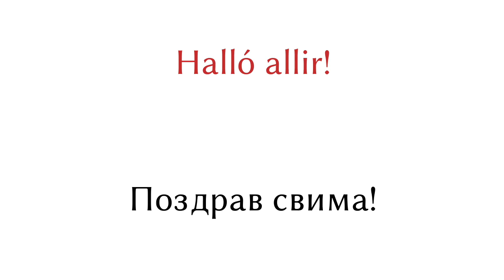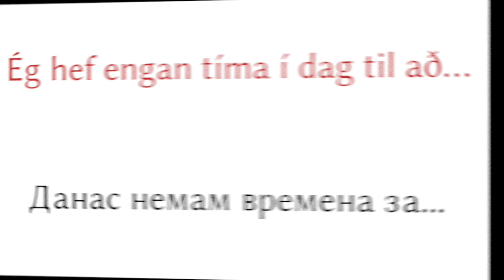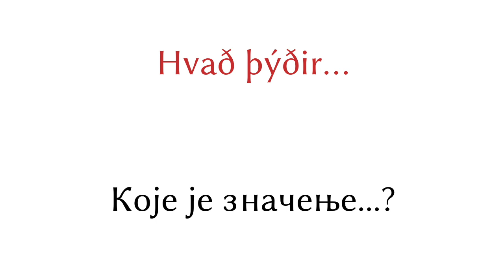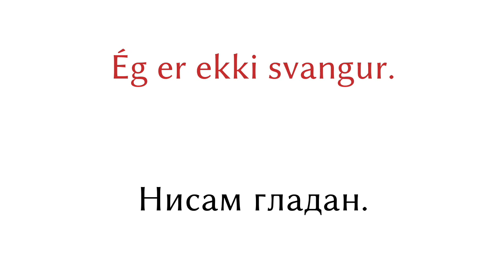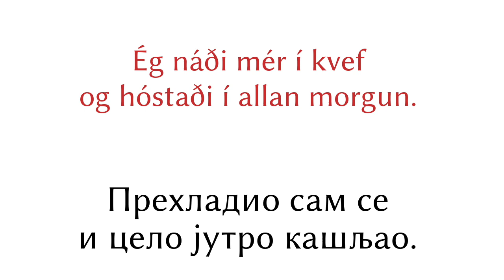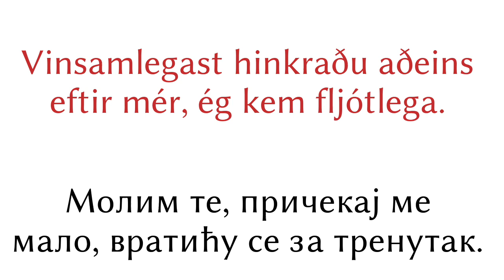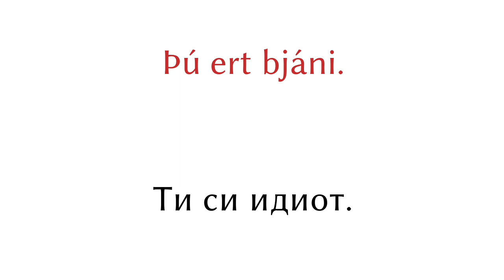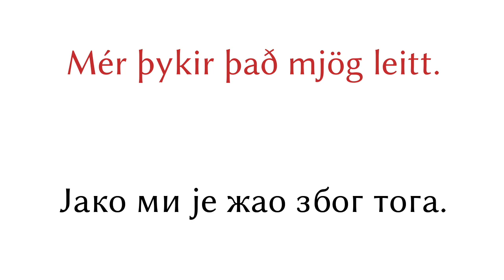200 фраза - Исландски - Српски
200 фраза - Исландски - Српски

Помозите ми и претплатите се

▼▼▼ Више видеа ▼▼▼